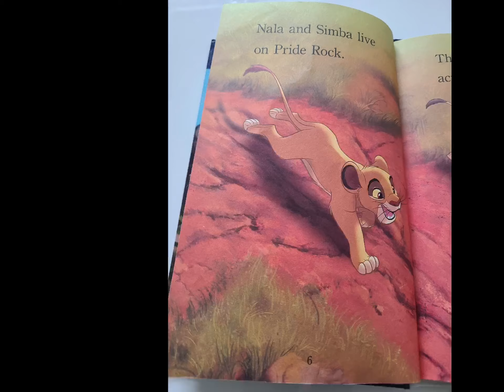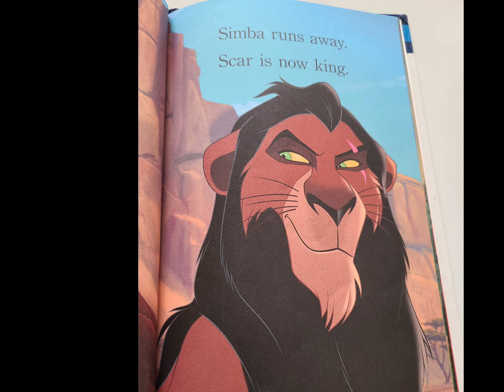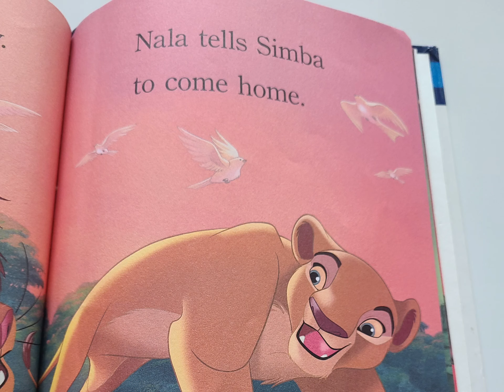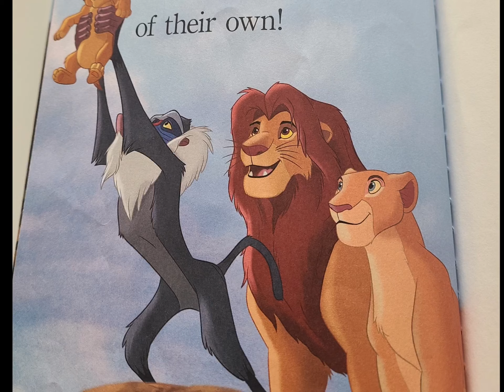The Lion king book ! Simba and Nala ! Read aloud Disney story book ! The Lion king story book !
The Lion king story book ! Simba and Nala ! Disney stories ! The Lion king story book !